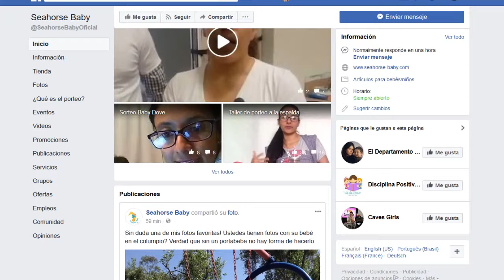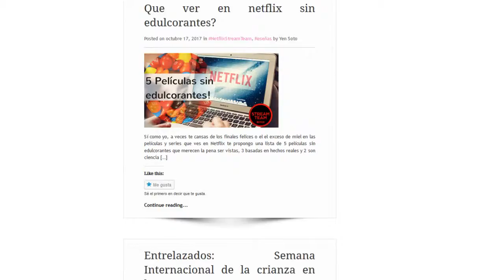Practicando mi "Porteo" Viajero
Amigas @seahorsebaby y la Asesora de Porteo Yen Soto me invitaron a uno de sus talleres donde estuve "Practicando mi Porteo Viajero" acompáñame en este video muy interesantes que de seguro te servirá.